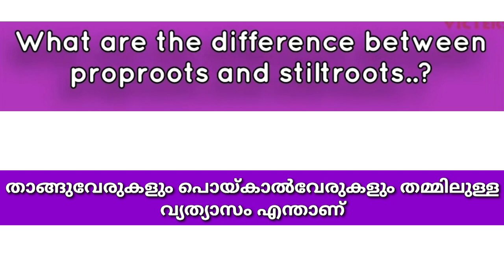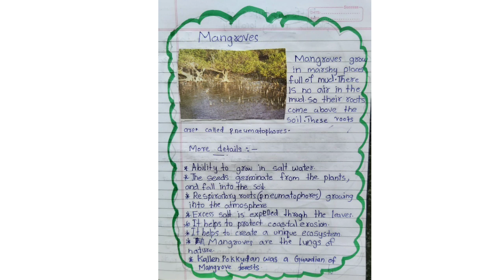STD 5 Basic Science Worksheet | Victers Channel Class 5 BS Worksheet